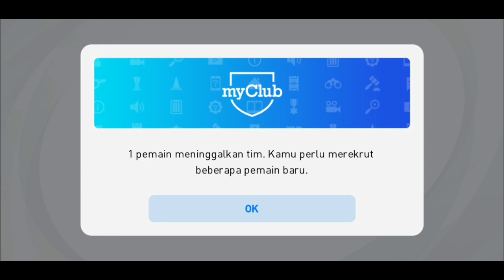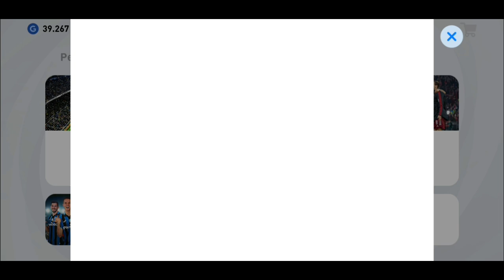TIMBUN BANYAK AKUN GAK DI LOGIN BERTAHUN TAHUN ! SEKARANG KITA COBA LOGIN LAGI ! KOK JADI BEGINI !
WA Jual akun : 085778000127 (ADMIN EDO) (Dibuka kembali akhir februari)

PES2021 # PES 2021 MOBILE PES2021MOBILE PES2021ANDROID SalamSilverman SalamPES2019MobileSUBSCRIBE & Like JugaWA Jual akun : 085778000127 (ADMIN EDO) (Dibuka kembali akhir februari)